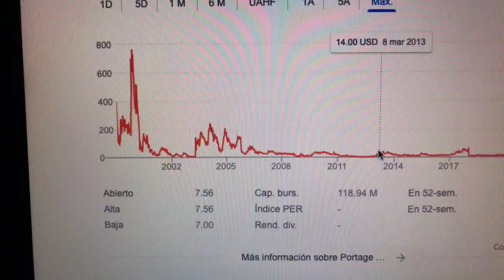🔴 Datos Sobre El Comercio De Acciones De Portage Biotech Inc PRTG 🔴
Portage Biotech (NASDAQ: PRTG) es una compañía de inmunooncología en etapa clínica que promueve terapias de primera clase que se enfocan en vías de resistencia de puntos de control conocidas para lograr una respuesta duradera al tratamiento y mejorar la calid